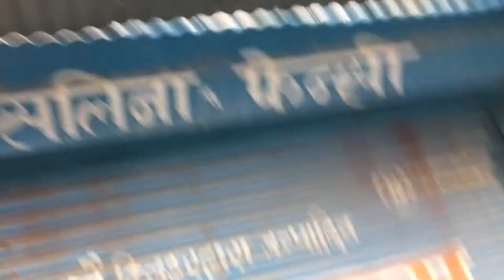KAPUCHE VLOG || Day 1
It’s my very first vlog in which I’m speaking on camera(gaaro raxa).Even better videos will be uploaded in the upcoming days. So,